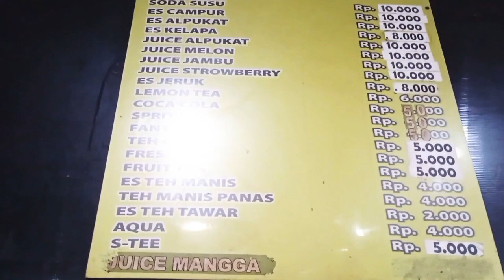NadNay lapar, bakso porsi besar habis tanpa sisa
ini adalah video Nadira sedang makan bakso bareng Nayla dan Mama, seruu loh teman teman, yuk tonton video nya sampai selesai ya... ☺.

Terimakasih 🙏😊😊🙏